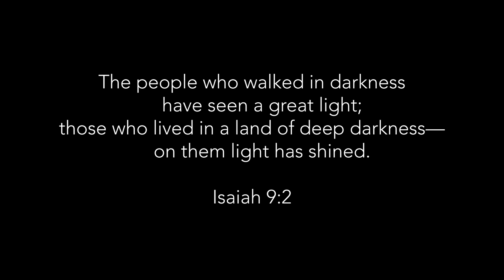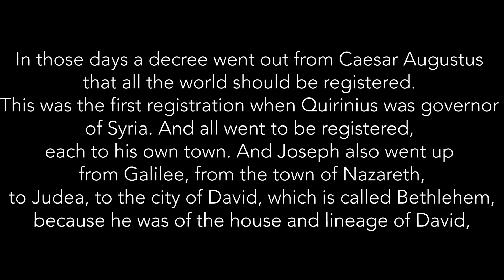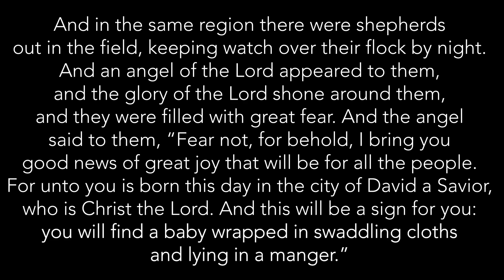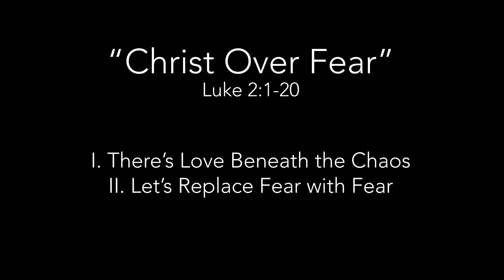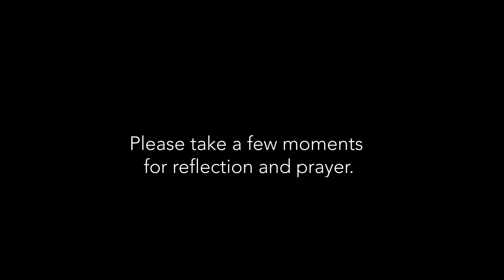November 29, 2020 Worship Service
Sermon: "Christ Over Fear" | Luke 2:1-20 | Chipper Flaniken

Sermon Points:
I. There's Love Beneath the Chaos
II. Let's Replace Fear with Fear

If you would like more information about anything or would like to leave a prayer request, please and fill out our digital connection card.

If you would like to give to City Church, you can do so

Song copyright permissions granted by CCLI Streaming License.